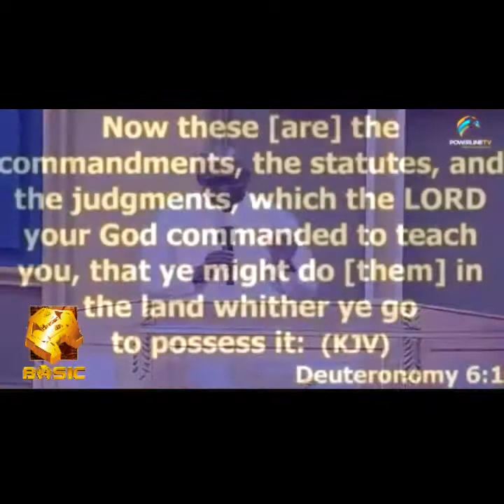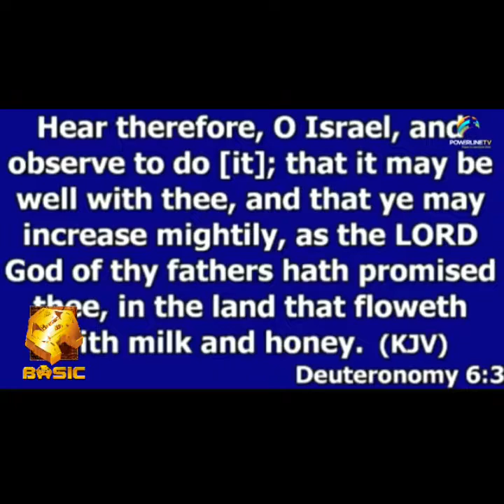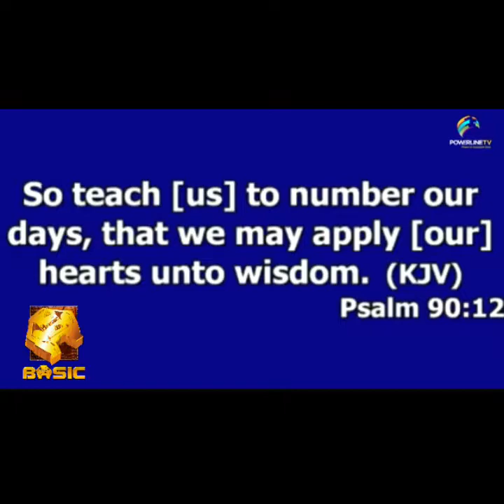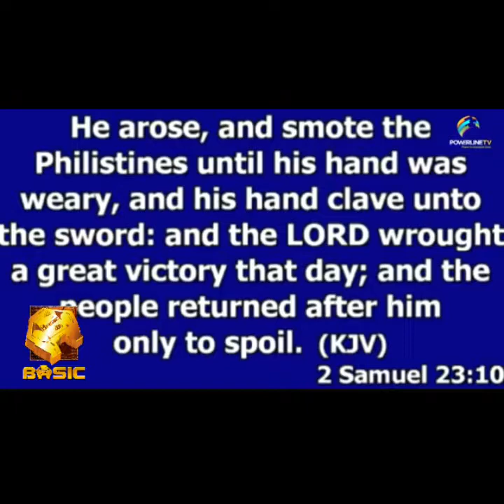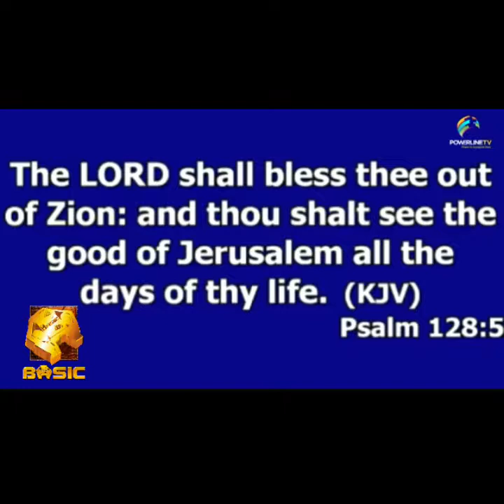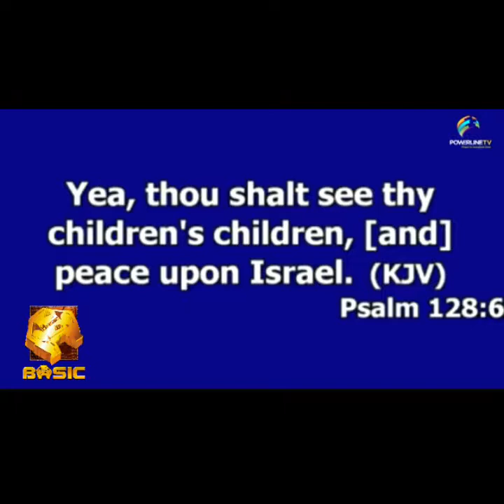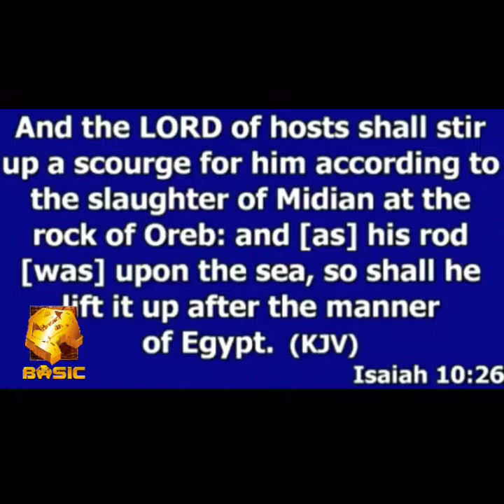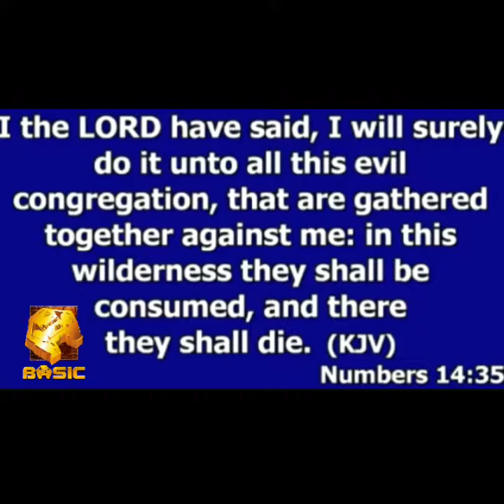'Today Is Your Day' Dr. Ola-Vincent Odulele